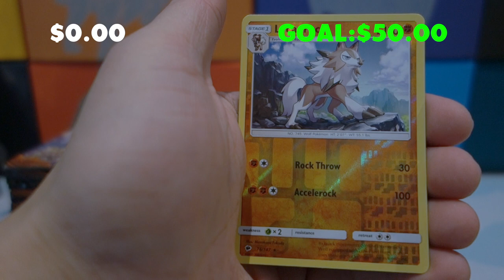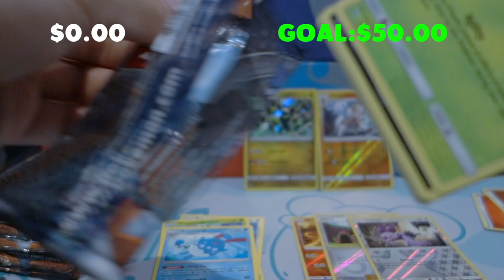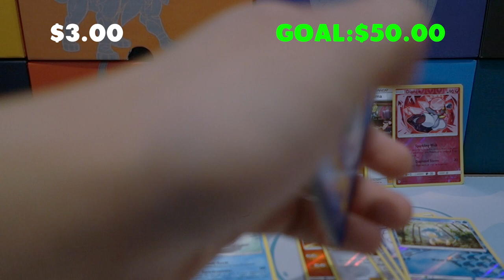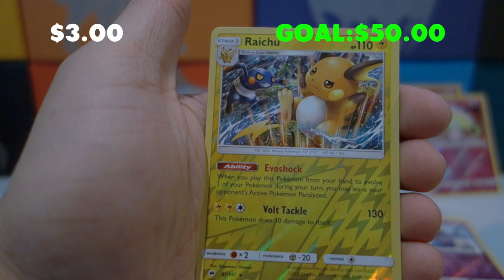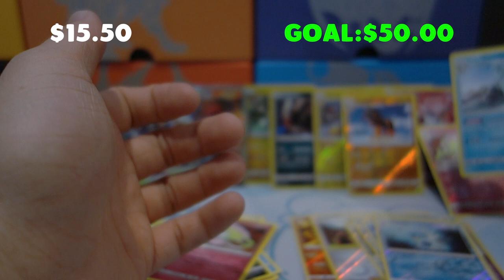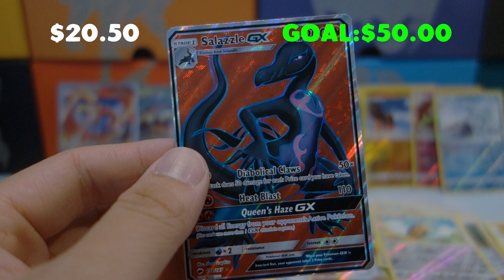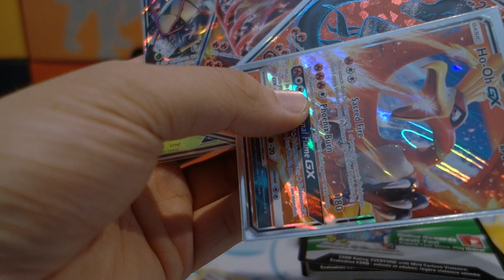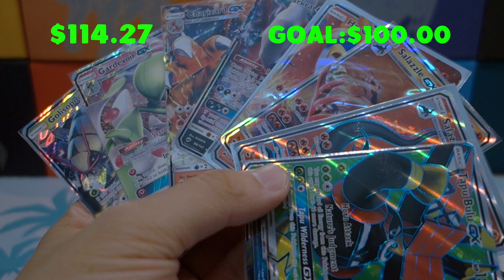LETS MAKE SOME MONEY!!! DOUGH OR NO?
Opening the second part of this burning shadows booster box!! Lets see if we can make some sort of profit from this booster box.